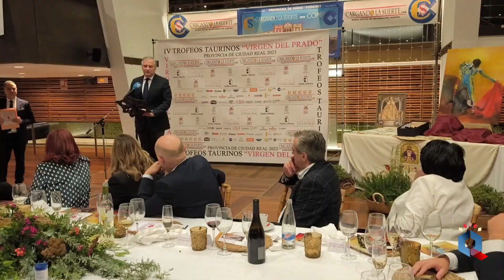Premios taurinos Cargando la Suerte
El medio de información taurina "Cargando la Suerte" ha entregado sus premios Virgen del Prado a los mejores de 2023 en la provincia. Al acto asistió el alcalde de Ciudad Real, Francisco Cañizares, quien avanzó que se está trabajando en la elaboración de un pliego de calidad para la plaza de toros, que permita recuperar el prestigio taurino de la capital.